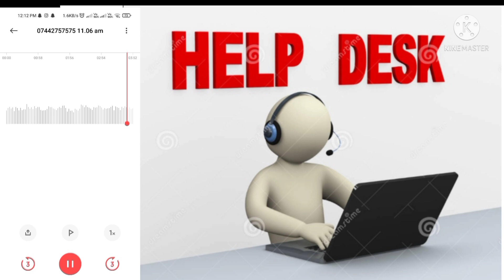Kya Achiever batch Students ki class 31st JAN tkk band?||Allen❤️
Hey guys👋
So,I thought to make video regarding the coaching off for Achiever batch till31st Jan.

So, today in the morning I called at Allen helpdesk to get information regarding offline batch students.
I have attached the audio clip of call recording☺️